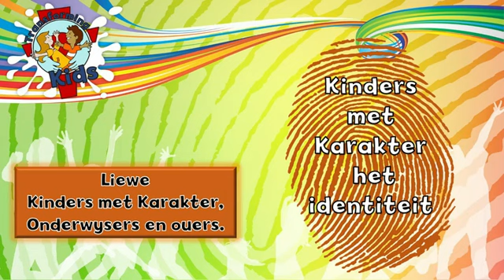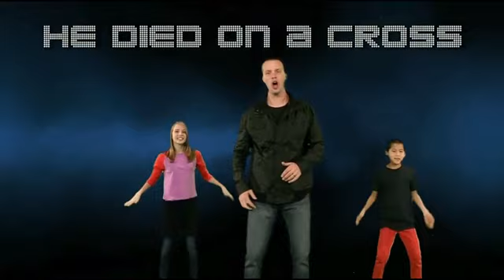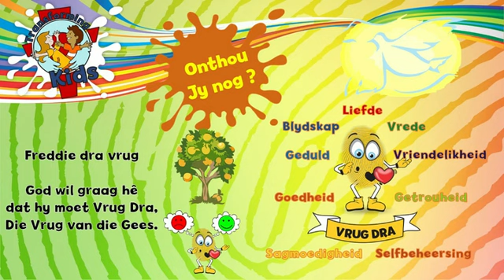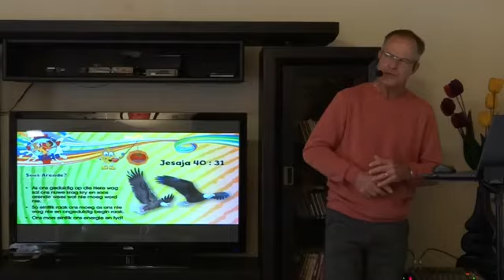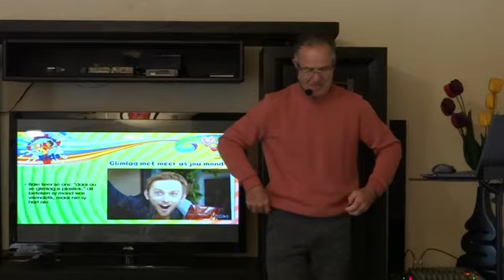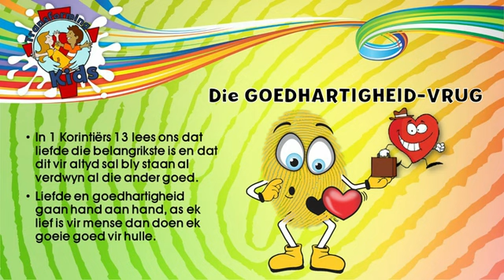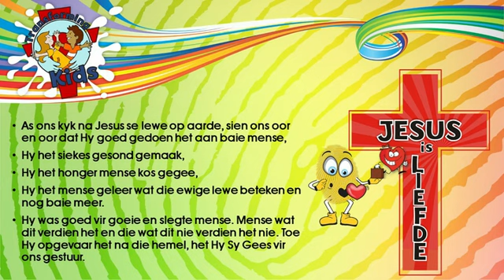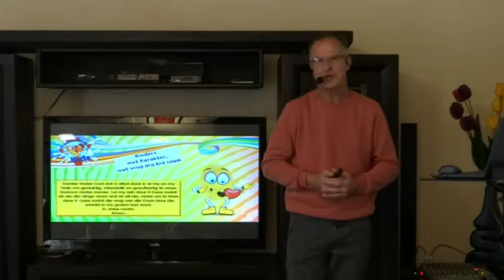Transforming Kids Gr 1-7 Vrug van die Gees (Geduld, Vriendelikheid, Goedheid) - Afrikaans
Een van Transforming Kids se waardes is die Vrug van die Gees (3 daarvan is Geduld, Vriendelikheid, Goedheid) en vorm deel van die Kinders met Karakter reeks - Identiteit.